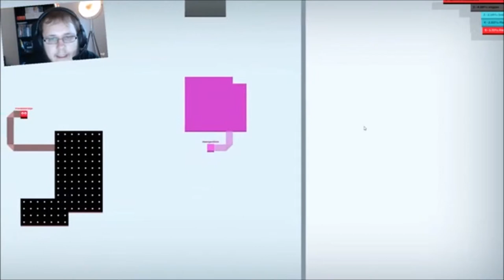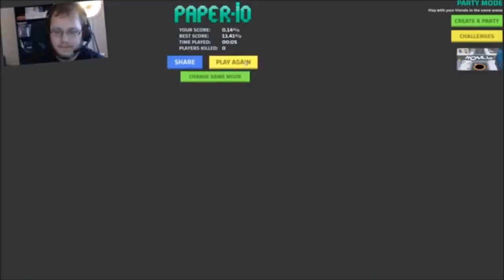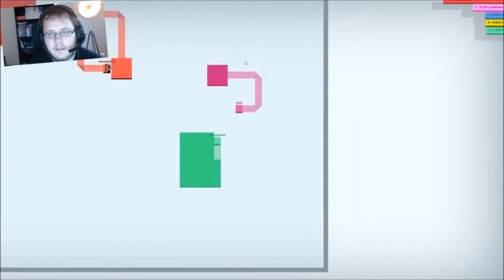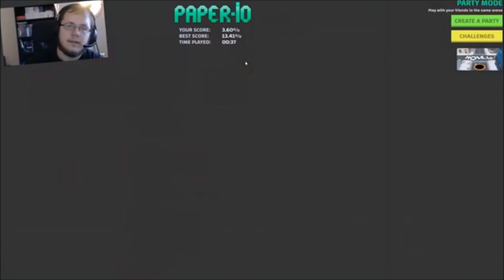ZWISCHENDURCH DINGS #002 * Paper.io mit Facecam - Ich will jetzt gleich König sein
Zwischendurch Dings Nummer 2 Paper.io mit Facecam - Ich will jetzt gleich König sein